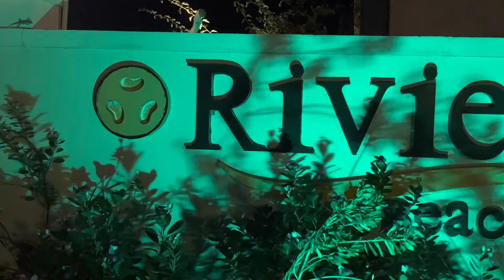Riviera Beach resort || hyderabad to chirala beach resorts ||Ramapuram || please subscribe